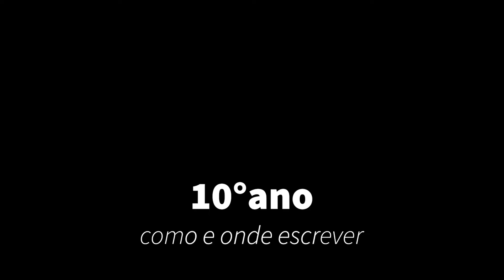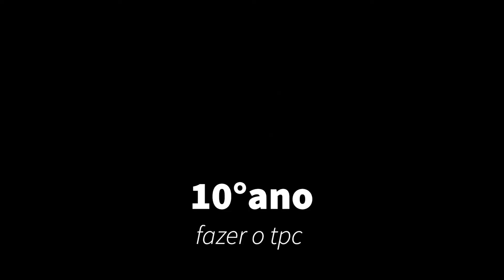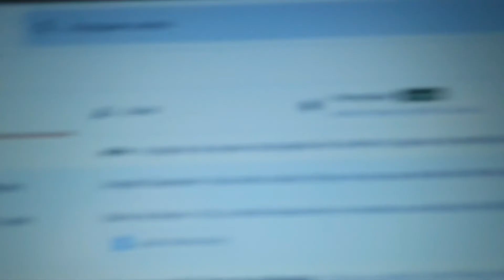Alunos do 8°ano vs 10°ano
Subscrevam o meu canal